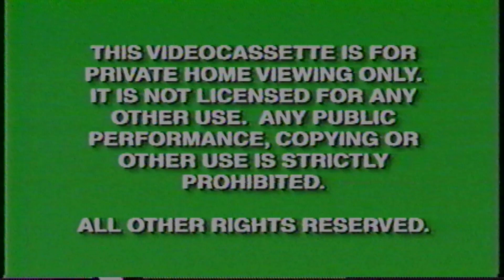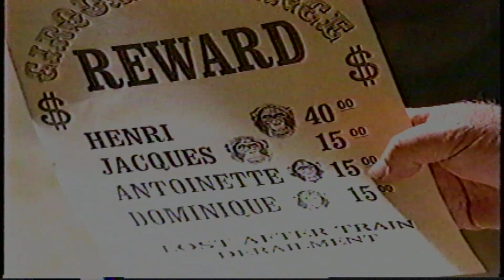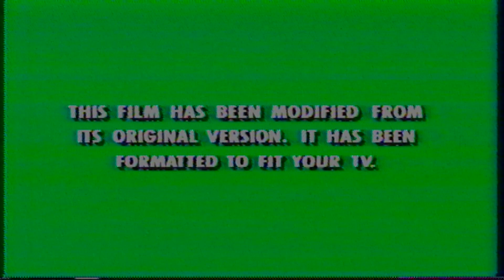Opening To Air Bud 2: Golden Receiver 1998 VHS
1. Late 90's FBI Screens.
2. 1991 Gold WDHV Logo (Black Background).
3. Coming Soon To Rent on Video.
4. The Wonderful Ice Cream Suit Preview.
5. Now Available To Own on Videocassette.
6. Summer of the Monkeys Preview.
7. Coming Soon To Own on Videocassette.
8. The Rescuers Preview.
9. Mulan Preview.
10. 101 Dalmatians Preview.
11. Castle in the Sky Preview.
12. Feature Presentation.
13. Green Modified Screen.
14. Walt Disney Pictures Logo
15. Keystone Entertainment Logo.